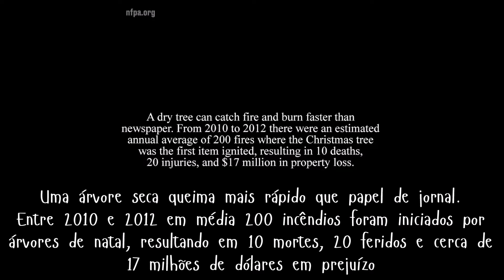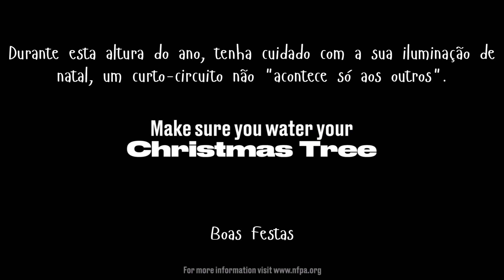Christmas tree on fire in 30 seconds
This experience was conducted by NFPA - National Fire Protection Association